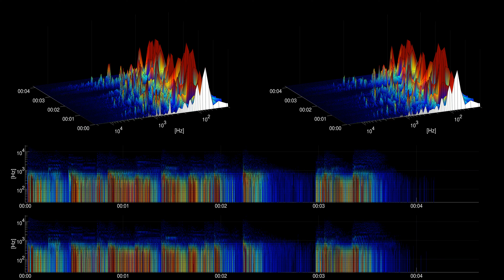[Free Music] Sour Tennessee Red (Sting) - John Deley and the 41 Players | Jazz & Blues | Bright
Title: Sour Tennessee Red (Sting)
Artist: John Deley and the 41 Players
Genre: Jazz & Blues
Mood: Bright
Instruments: Acoustic Guitar, Bass, Piano, Drums,